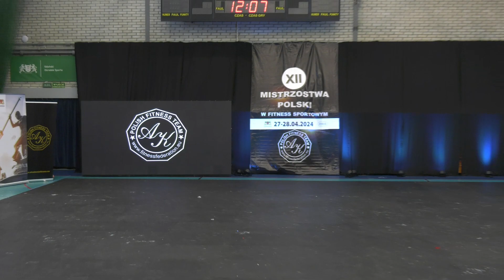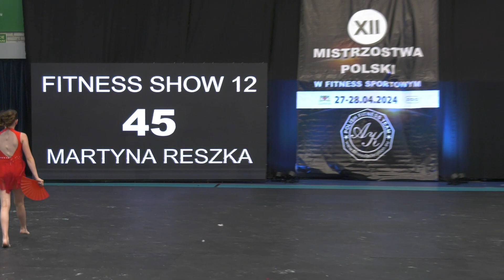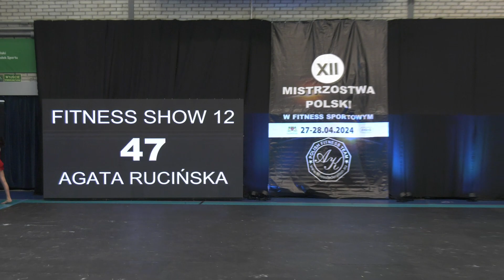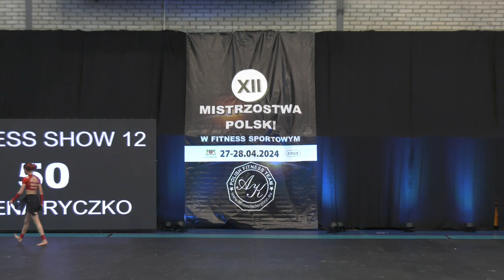XII Mistrzostwa Polski w Fitness Sportowym -Gdańsk 2024 - Fitness Acrobatic 12 lat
XII Mistrzostwa Polski w Fitness Sportowym -Gdańsk 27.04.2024
 - Fitness Acrobatic  12 lat